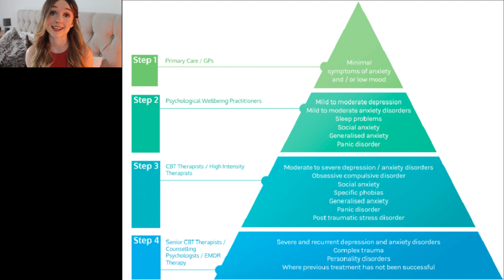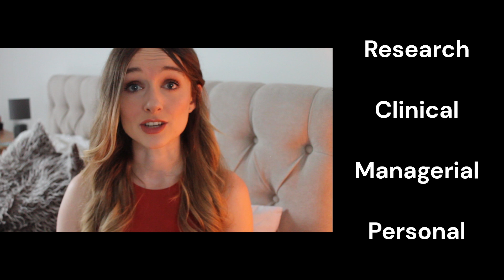How to become a Senior PWP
In this video I offer tips and guidance on how to become a senior psychological wellbeing practitioner. Ranging from how to find the job, applying, interviews, role-plays and more.

Chapters:
What is a Senior PWP? 01:50
Where do I find a Senior PWP role? 03:30
How do I know when I am ready? 05:00
What do I put in my application? 08:05
Preparing for interview: 09:10
General tips/advice: 17:55